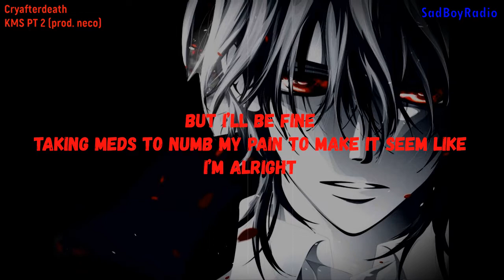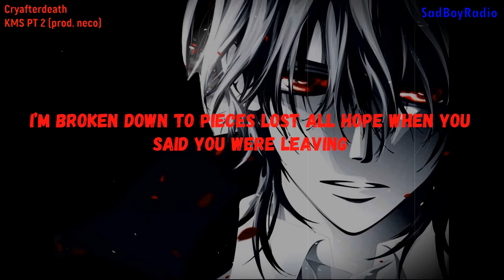Cryafterdeath- KMS [PT 2] (prod. neco) (lyrics)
Hey guys welcome to SadBoyRadio
SadBoyRadio is a music promoting channel
We mostly focus on promoting underrated artist
As well as music for all the sad souls out there
And if the owner is not pleased with the video being uploaded
I’ll remove it immediately
You all as well to all those who makes music you can submit your music